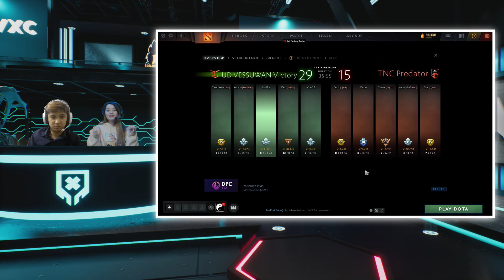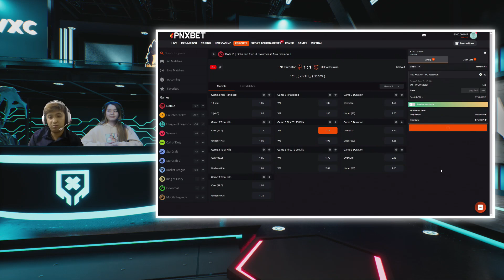TNC PREDATOR vs UD Vessuwan 2 (BO3) | DPC SEA 2022 Tour 2: Division II